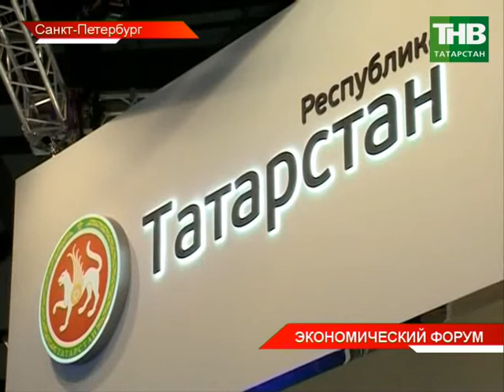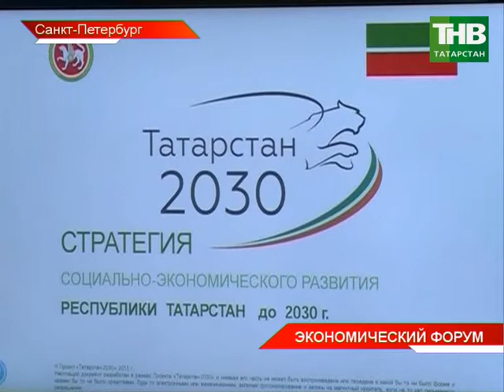В Санкт-Петербурге стартовал международный экономический форум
На ближайшие дни центр экономической и политической жизни страны сместился в Санкт-Петербург.
Делегацию нашей республики возглавил Рустам Минниханов.
Чего хочет от Татарстана Бахрейн?

Таяну ноктасы. В эфире: пн, вт, ср, чт - 19:00

Вечерняя игра. В эфире: пн, вт, ср, чт - 22:10

7 дней. В эфире: вс - 19:30, 21:30